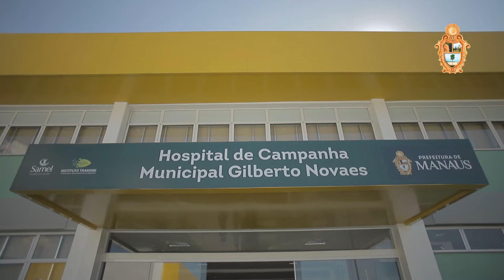600 vidas salvas no Hospital de Campanha Municipal | Revista Manaus Junho/2020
Considerado um dos melhores do país, o Hospital de Campanha Municipal foi um marco na história de Manaus e, principalmente, na vida daqueles que não perderam a esperança e lutaram arduamente meio à crise de enfrentamento da covid19 🙌🏼